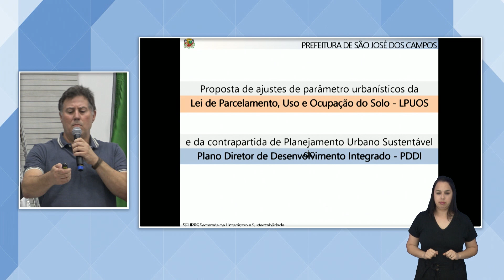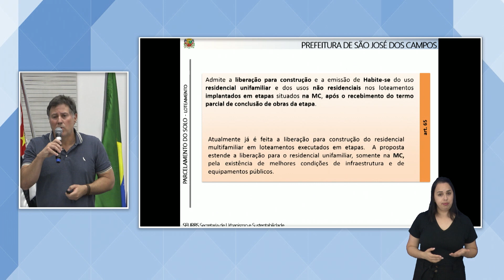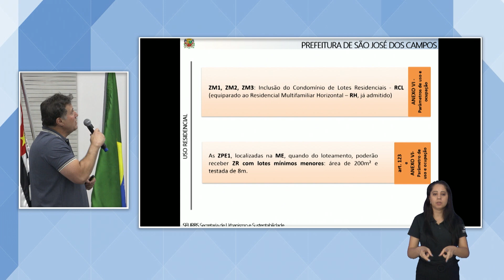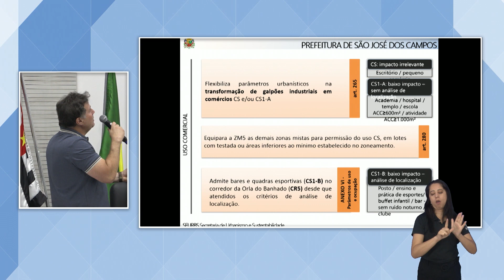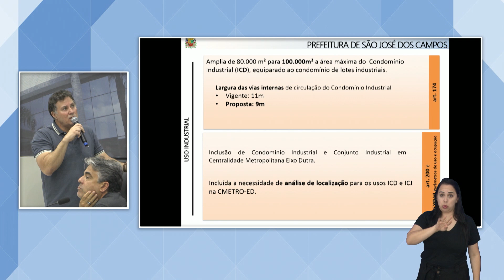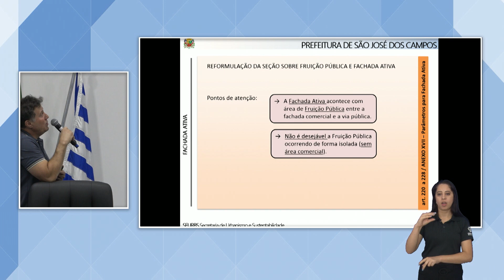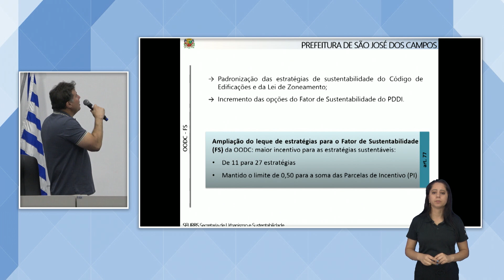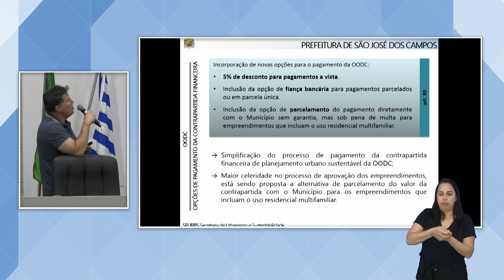AUDIÊNCIA PÚBLICA | ALTERAÇÕES NA LEI DE ZONEAMENTO | 17/04/2023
LEI DE ZONEAMENTO | Audiência Pública